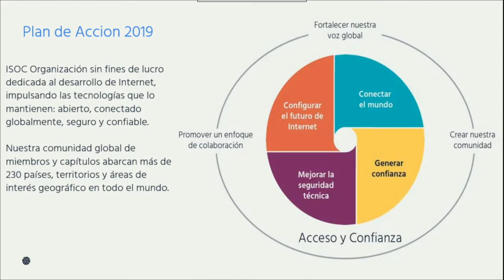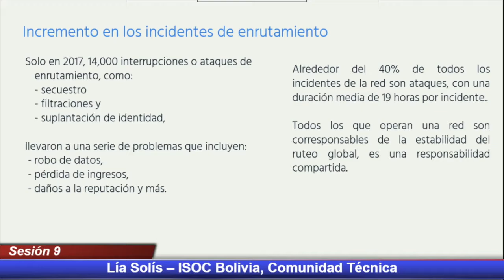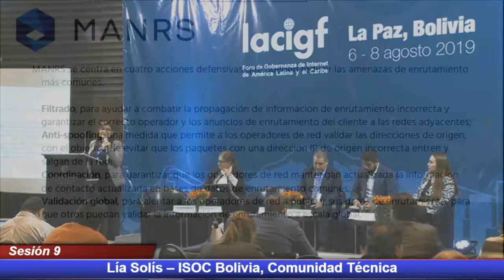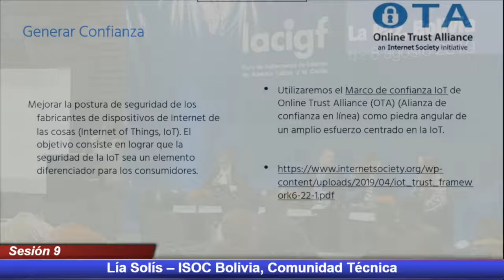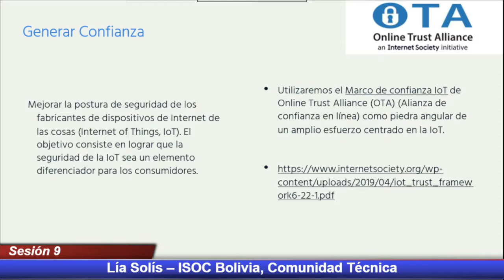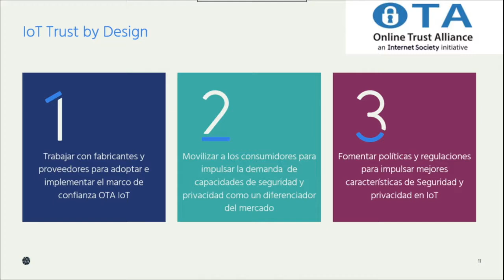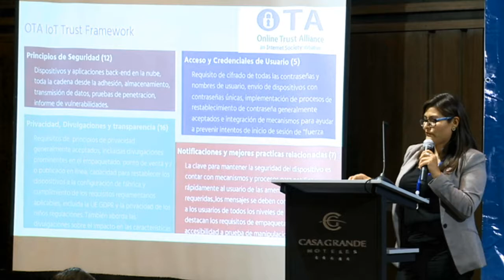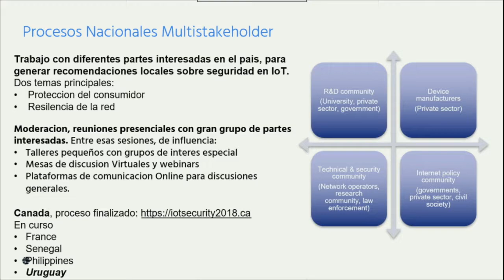LACIGF 2019 Sesión 10